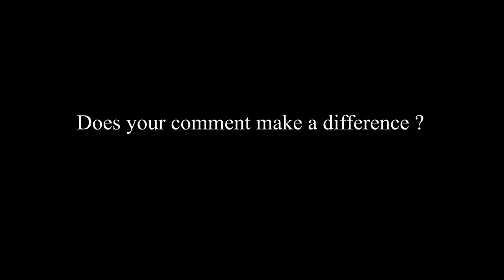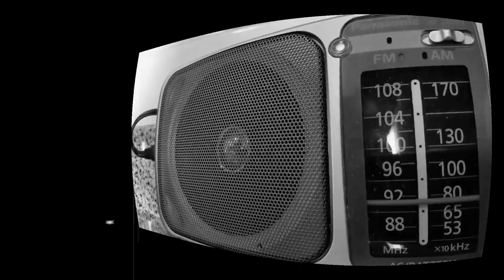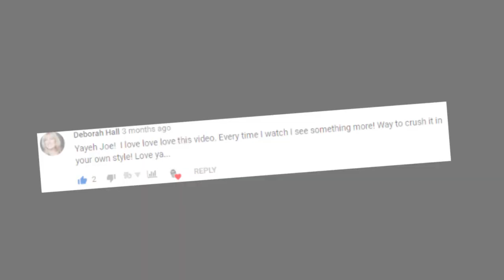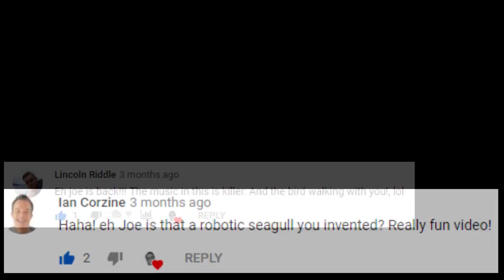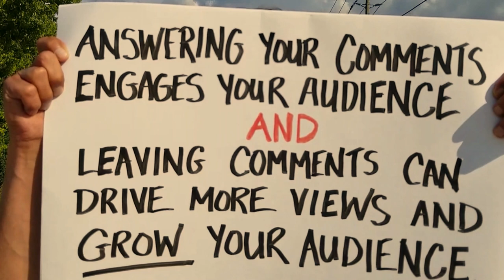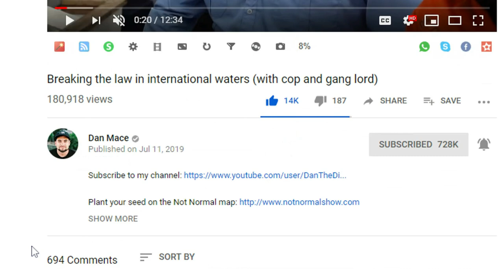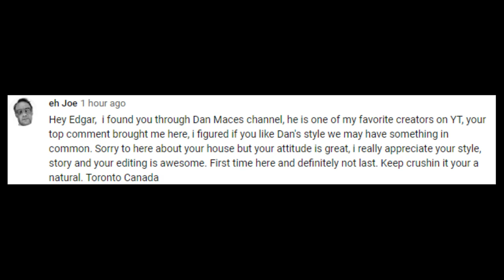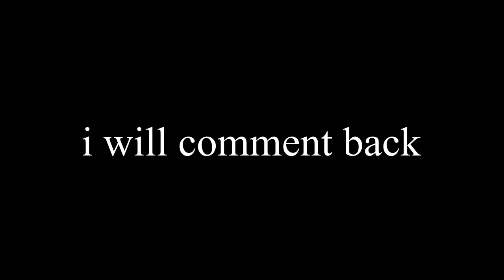DO YOUR COMMENTS MATTER ON YOUTUBE 2019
Comments are one of your biggest resources if you are trying to grow your YouTube channel. Engage with your audience and build lasting relationships, see more peeps coming back to view your vids.
Are you one of those people who thinks leaving a comment on a YouTube video is like yelling into the void? Well, hold on to your hats, because in this video we're going to explore whether or not your comments actually matter on YouTube. Spoiler alert: they do! And not just to your mom, who's always going to be your biggest fan. We'll delve into the reasons why leaving comments can make a huge impact on creators and the wider YouTube community. So sit back, relax, and get ready to learn why your comments are the key to world domination (or at least YouTube domination).

Peace and be kind to animals